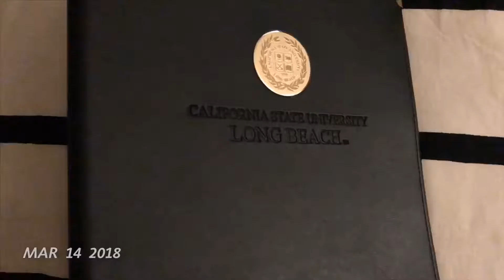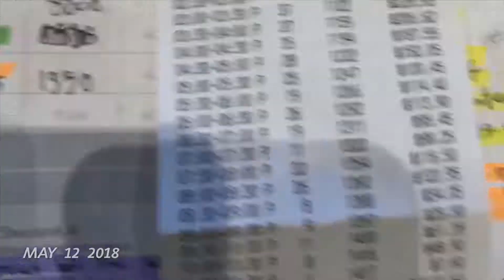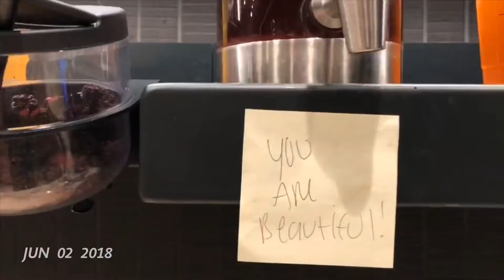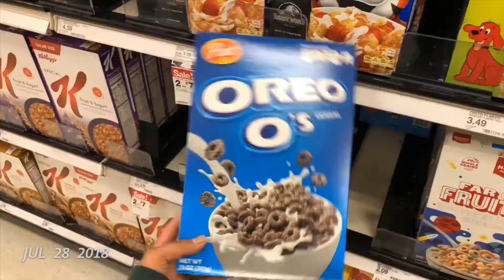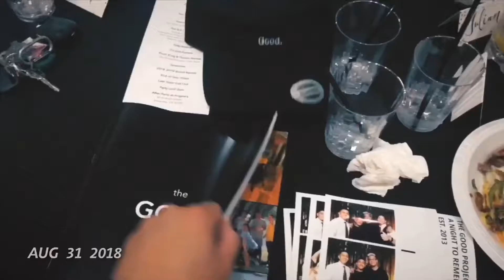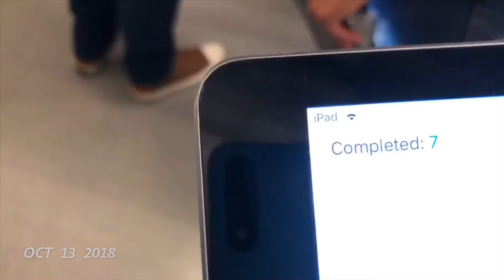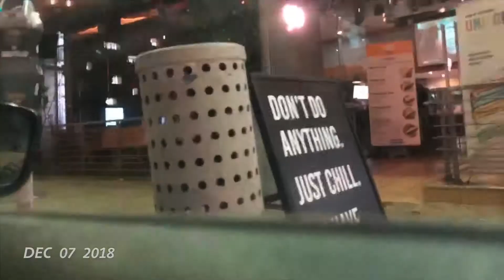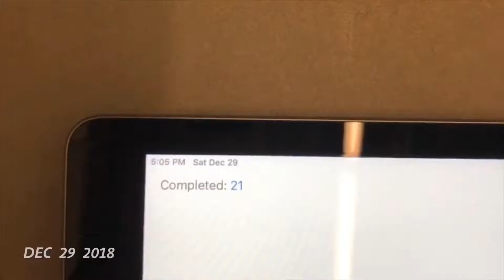2018 - one second everyday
This was my 2018 compiled of little moments of life’s in-betweens.

In retrospect, it was a fun and adventurous year overall.
I explored new things, people, places.
It was a year of many losses and challenges.
A huge year for growth and moving on.
I relied highly on music to get me thru my days.

I reconnected with people.
The distance made me appreciate them.

I opened my mind and my heart.
I opened myself to new experiences
And made a lot of mistakes.
But never any regrets.

I picked myself up. A lot.
I kinda had to.
I spent a lot of time alone.
And appreciated the time I had
with my loved ones.

I’m proud of myself.
I’m going into the year
With a ton of hope
and hunger for adventure.

I’m ready.